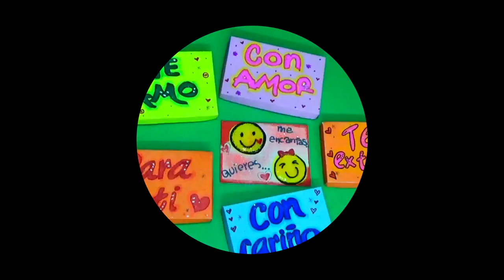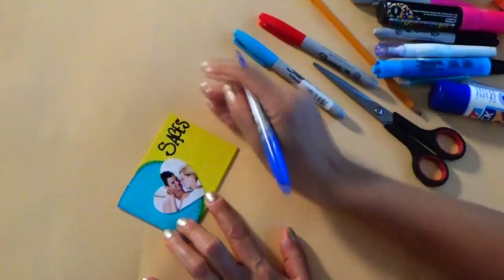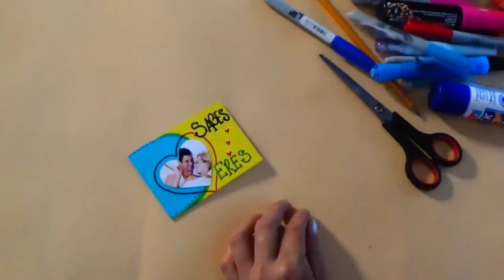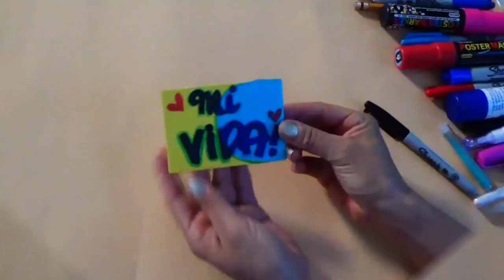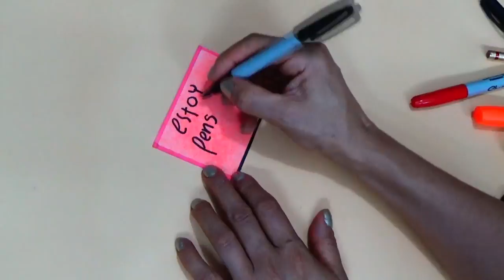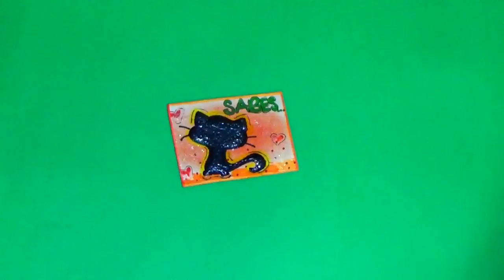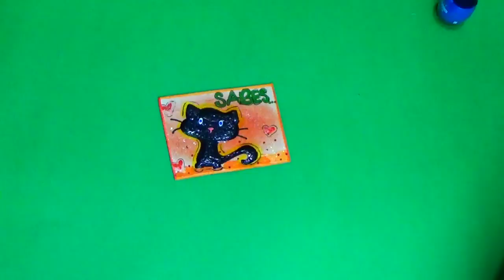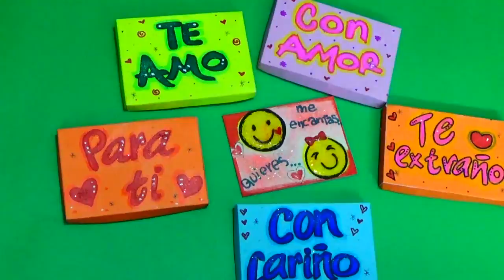Mensajes para Enamorar - Messages to Fall in Love - Creaciones Betina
El tutorial del día de hoy MENSAJES PARA ENAMORAR,puedes personalizarlas para toda ocasión y regalarle a tu novio,novia,amiga,amigo,esposo,esposa,hijos.
Espero que les guste el tutorial del día de hoy
***Compártelo*** con tus amigos  :) y no olvides